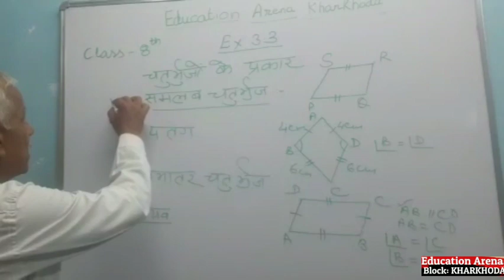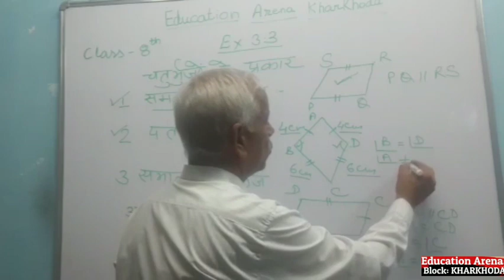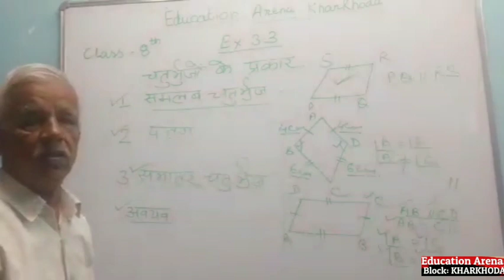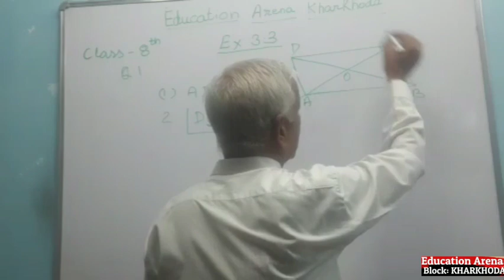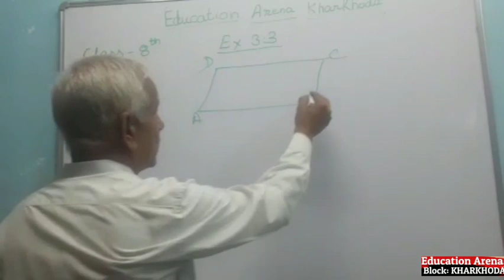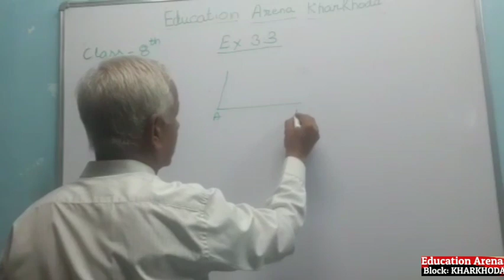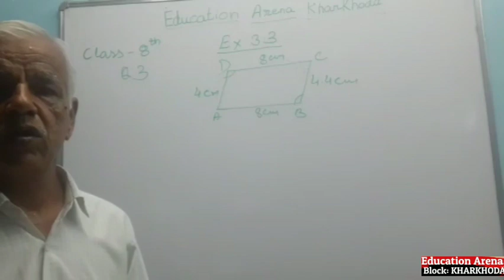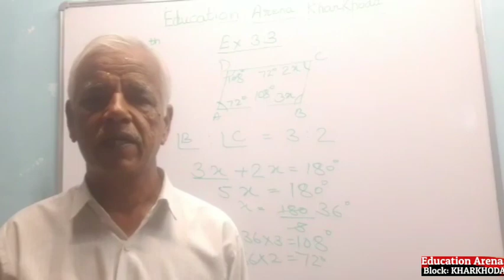Maths class 8, ex 3.3 (part 1) online maths class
Rajnish sir, ESHM GHS Barona, Block: Kharkhoda, Sonipat, Haryana